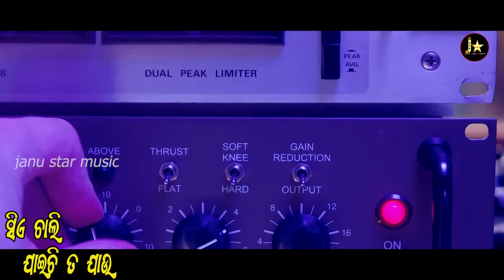Sie Chali Jauchi Ta Jau ll ସିଏ ଚାଲି ଯାଇଚି‌ ତ‌ ଯାଉ II Sasmita Jena II Odia Viral Singer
(🎬J ⭐ Music Presents...)

                         ||❤ Song Credits ❤||
👉Janu Star Music🎬 presents...Official Studio Version A Real Heart Touching❤💔😭 New Sad Song (2023) Relesed🎬

❤ Song Title :- Sie Chali Jauchi Ta Jau 🎶🎵😭

🙏 Producer :- Umarani Ratha & Janu Bhai

❤ Singer :- Sasmita Jena

❤ Lyrics :- Santosh Kumar

❤ Music Arrangement :- Subasish Kumar

❤ Song🎶 Arrangement By :- Subasish Kumar

❤ Camera :- PK Prashant

❤ Edit :- PK Prashant

❤ Poster :- Dubai

❤ Recording & Mixing🔊 :- Deep Studio

All_Hit_New_Song_Of_Sasmita Jena.
Sie Chali Jauchi Ta Jau.
Sie Chali Jauchi Ta Jau. #2023 _New_Sad_Song

Listen to the song: Sie Chali Jauchi Ta Jau

🔔Get Alerts When We Relese Any New Video. TURN ON THE BELL ICON On The Channel.

©All Copyright Reserved " JANU STAR MUSIC"
Music Label - J ⭐ Music🎬
Genre :- Odia Gita / Odia Song / Odia Viral Sad Song

©Janu Star Music (2023)
▶Odia Video
▶Odia Sad Song Video
▶Sasmita Jena New Sad Song ko
▶Janu ⭐ Music PRESENTS

This Content Is Copyright To (Janu ⭐ Music) Any Re-Upload Or Redistribution (Audio Or Video) Is Strictly Prohibited Of This Content Legal Action Will Be Taken Against Those Who Violate The Copyright Of This Content Presented !!!